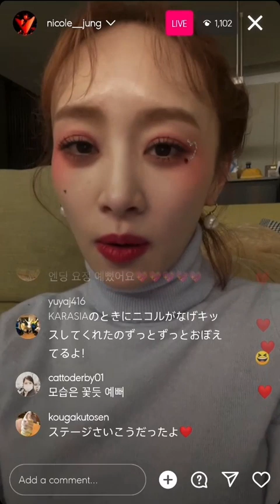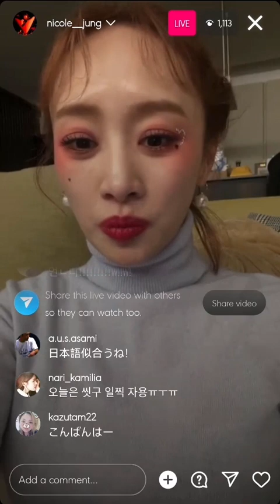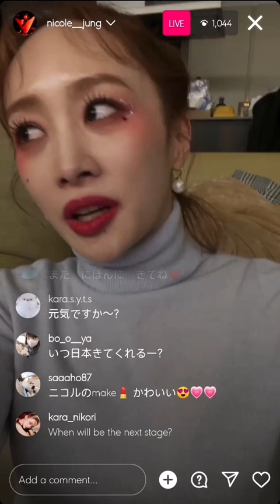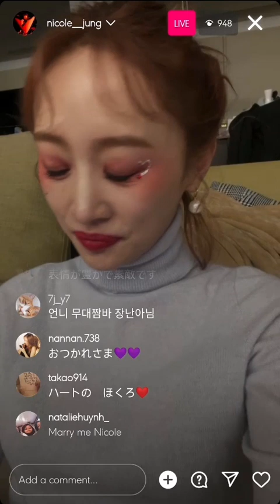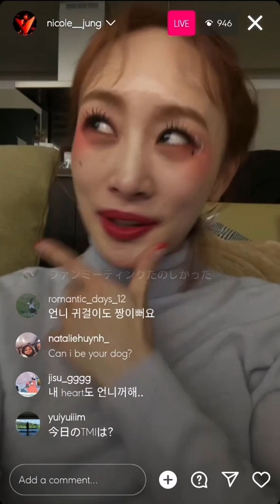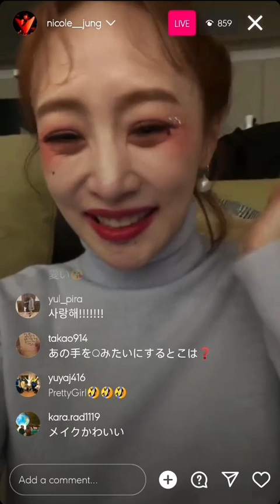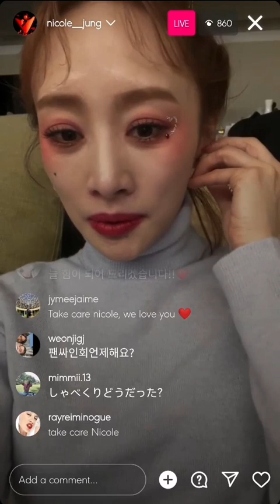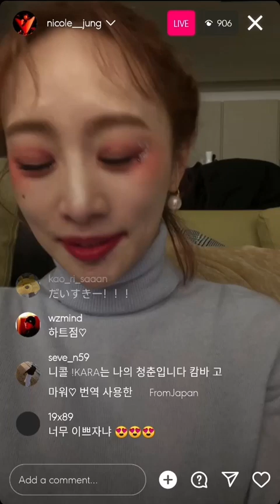Nicole Jung instagram live 090323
Nicole Jung of Kara